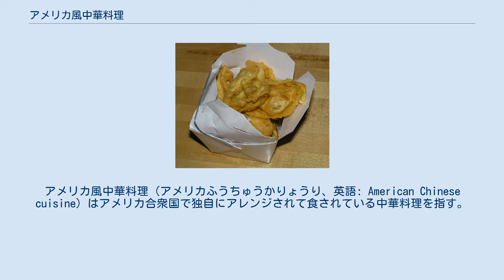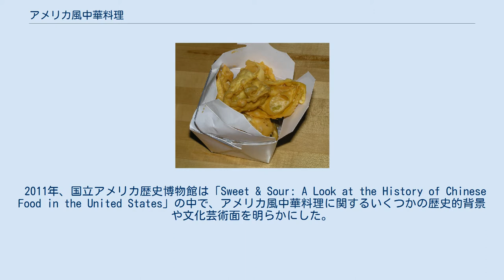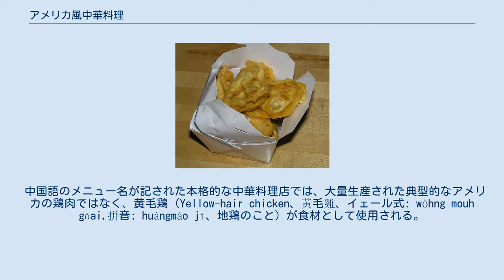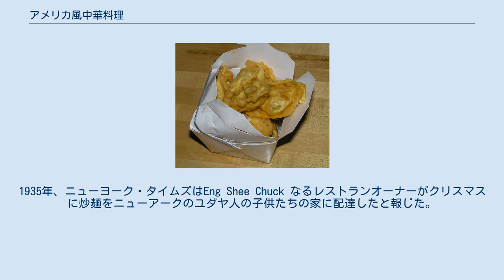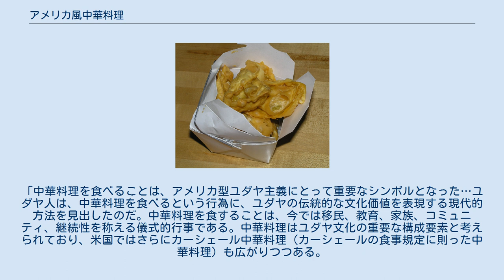アメリカ風中華料理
アメリカ風中華料理（アメリカふうちゅうかりょうり、英語: American Chinese cuisine）はアメリカ合衆国で独自にアレンジされて食されている中華料理を指す。
アメリカ風中華料理は中国本土の料理とは異なり、アメリカ人の舌にあうよう味付けや調理方法が変更されていることが最大の特徴。
また中国本土には見られない独自の中華料理も発展している。
アメリカ式中華料理とも表記される。
 19世紀、サンフランシスコの中国人が、主に現地の中国人により支援されることで洗練された豪華な中国料理店の経営を開始した。
一方、小規模都市のレストランはポークチョップサンドイッチやアップルパイから豆や卵まで、地元の客の需要に答えた料理を提供していた。
これらの小規模レストランはよりアメリカ人の舌にあった料理へと変更を加えていくことによりアメリカ風中華料理を発展させていった。
当初アメリカ風中華料理の購買層となったのは鉱山労働者や鉄道労働者であり、中国人移民は中華料理について全く知らないような町で新たな小規模食堂を建設し、地域の食材を用いて料理を作り客の要求に答えていた。
 次第に、チャプスイのような中国南部の料理が見られるようになり、中国本土では見られないようなスタイルの中華料理が生み出されるようになった。
人種差別や、英語の流暢さに劣る点から中国人移民が賃金労働の機会を得ることができなかった時代、中華料理店は（洗濯屋とともに）彼らのような層が小規模な商売を営む余地を提供していた。
 2011年、国立アメリカ歴史博物館は「Sweet & Sour: A Look at the History of Chinese Food in the United States」の中で、アメリカ風中華料理に関するいくつかの歴史的背景や文化芸術面を明らかにした。
 アメリカ合衆国にあるビュッフェスタイルの中華料理店 持ち帰り用やデリバリーの中華料理は通常、オイスターペイルという紙の箱に入れられている。
 アメリカ風中華料理では通常野菜を副菜もしくは付け合わせとして用いるが、伝統的な中国料理では野菜が主役となることも多い。
 炒める、揚げるはアメリカ風中華料理においては非常に多く用いられる料理技法であり、中華鍋（鑊、wok）を用いて行われる。
 アメリカ風中華料理には風味を増すために大量にグルタミン酸ナトリウム（MSG）が使用されているという噂がある。
中華料理店症候群もしくは「グルタミン酸ナトリウム症候群」とはMSGに過敏に反応する症状を指すが、MSGとこの症状の関連を否定する研究結果もある。
しかし、市場や消費者は多くのレストランに MSGを使用しないよう求めている。
 アメリカ風中華料理は中国本土にはない食材や、中国本土ではほとんど使用することのない食材を頻繁に用いる。
例として、アメリカ風中華料理では中国ブロッコリー（カイラン、芥蘭 - jièlán）の代わりに西洋ブロッコリー（xīlán、西蘭）が用いられる。
 トマトは新大陸の植物であったため、トマトが中国料理に取り入れられたのは比較的最近である。
トマトをベースにしたソースは「beef and tomato」のようなアメリカ風中華料理に見ることができる。
アメリカ風中華料理における炒飯もまた作り方が異なり、香りづけのため中国本土の炒飯ではあまり使用しない醤油を多く加えている。
点心（Dim sum）のような食事スタイルもまたアメリカ人の好みに合うよう導入されたものである。
 アメリカ人の味覚に合わせた料理法のアレンジとしては、炒めものに衣をつける、醤油を多く使用するなどがある。
炒めものでは白米の代わりに玄米を使用する。
また、乳製品はほぼ必ず伝統的な中国料理では排除されているにも関わらず、粉チーズを混ぜた米を使用することもある。
 寿司や刺し身を含む日本料理とは対照的に、生もしくは調理していない材料を用いたサラダは伝統的な中国料理ではまれであった。
しかし、アメリカ風中華料理店でも高級店を中心に客の要望に答えてこれらの食材を用いた料理を提供するようになっている。
 マサチューセッツ州のウェルズリーで中華料理店を経営するミン・ツァイは、「アメリカ風中華料理は中国料理を単純化したものであり、アメリカ人に合うよう口当たりがよく、甘く、濃厚な味付けにしてきた」と語る。
 ほとんどのアメリカ風中華料理店では非中国人利用者に向けて英語で書かれたメニューもしくは写真をつけたメニューを提供している。
中...